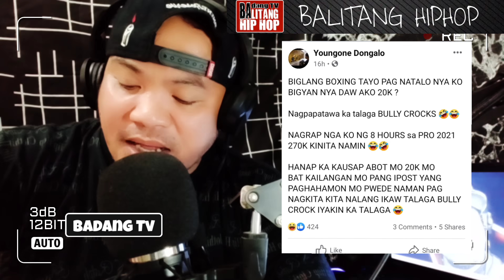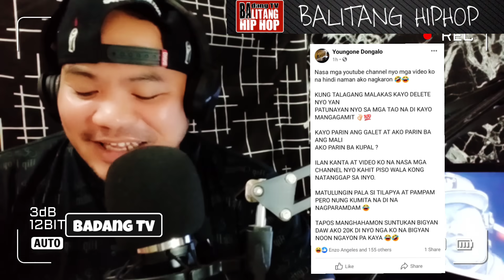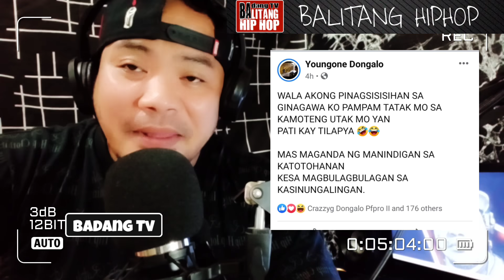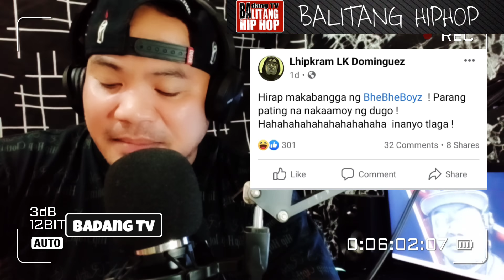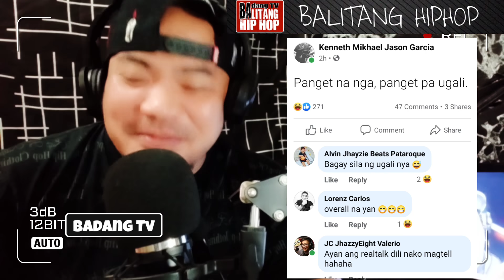SMUGGLAZ CHAMPION KAPALA LATELY KOLANG NALAMAN | MAHIRAP MAKABANGGA ANG BHEBHEBOYZ | YOUNG1 VS BILLY